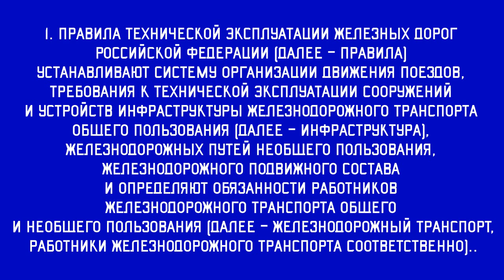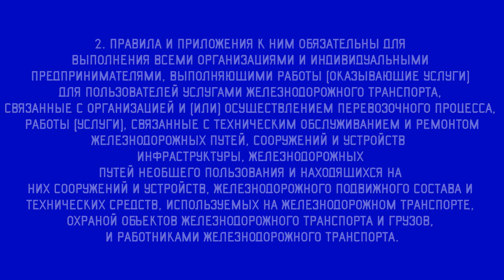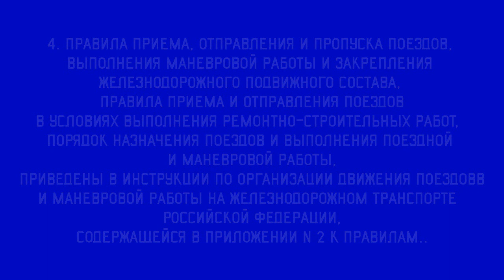Технический класс. ПТЭ. Глава I. Общие положения.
Всем привет! Начинаю новый раздел на ютубе - Технический класс. Объясняю. что и как работает на транспорте. Начинаем с классики - правил технической эксплуатации на железных дорогах РФ. Буду выпускать короткие (до 10 минут) ролики с текстом и озвучкой разделов ПТЭ. в одном видео - одна глава. Все замечания и преддложения - в комменты!

По пунктам:

00:00 - заставка
00:15 - что устанавливают ПТЭ
00:47 - кто обязан исполнять ПТЭ
01:30 - что регламентирует сигнализацию на жд
02:00 - что регламентирует движение поездов